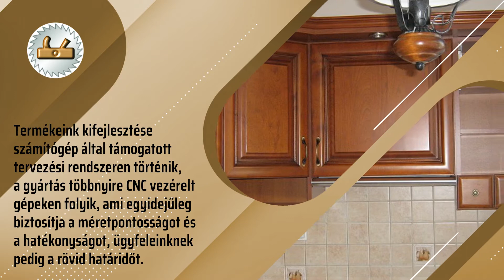Balassa Möbel Bútoripari Kft. - Balassagyarmat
Igényünk van a szépre, jóra, igényünk van a kényelemre. Ez otthonunkban is megmutatkozik, hiszen igyekszünk mindent úgy kialakítani a falak között, hogy az minket tükrözzön, az ízlésünket, a személyiségünket. A színek, a lakás kiegészítői és a bútorok is meghatározzák, hogyan érezzük magunkat otthon. Sokan egyedi dolgokat kedvelnek, ezért úgy döntenek, hogy elképzelésüket megvalósítva, elkészíttetik álmaik bútorát.

Bútorgyártás – az Ön igényei szerint!

Ha egyéni stílussal szeretné felöltöztetni otthonát, egyedi darabokra vágyik, a Balassa Möbel Bútoripari Kft. segít Önnek álmai megvalósításában. A társaság több évtizedes tapasztalattal vállal egyedi bútorgyártást, belsőépítészeti igények személyre szabott kivitelezését.
A cég fő profilja ugyanis az egyedi kialakítású bútorgyártás, legyen az egyedi előszobabútor, egyedi konyhabútor, egyedi irodabútor vagy akár egy dekoratív falburkolat. Munkájuk végeredménye mindig egy új stílusirányzat, egy időtálló bútordarab. A tervezéshez, kivitelezéshez megfelelő gépparkkal rendelkeznek, a tervezés számítógépen történik, a gyártás pedig CNC vezérelt gépekkel valósul meg, melyek garantálják a méretek pontosságát, az ügyfél elképzeléseinek pontos megvalósítását, a rövid határidőn belüli átadást és természetesen a kifogástalan minőséget. Évente mintegy 150-200 lakossági ügyfél megrendelését teljesítik, emellett pedig vállalati szintű egyedi gyártásoknak is eleget tesznek.

A Balassa Möbel csapata bármit megvalósít: irodabútorok, nappali szekrények, tárgyalóasztalok, ügyfélszolgálati pultok, konyhabútorok, előszobabútorok, számítógépasztalok, dokumentációs polcrendszerek, TV állványok, cipőtartók, egyéb lakáskiegészítők. Számos referenciával büszkélkedhet a cég, egyedi bútorokat készítettek már polgármesteri hivatalba, takarékszövetkezetbe, gyógyszertárba, könyvesboltba, művelődési házba egyaránt.

Minden bútor, mely kezük munkáját fémjelzi, tiszta vonalvezetéssel, magas minőséggel, tökéletes élkidolgozással rendelkezik. Helyszíni felmérést, szaktanácsadást és 3D-s tervezést is térítésmentesen vehetnek igénybe az ügyfelek.

Hibátlan kidolgozás, széles anyaghasználat, színharmónia, színvonalas végeredmény, zökkenőmentes kiszolgálás! Egyedi bútorgyártás több évtizedes tapasztalat alapján!
Keresse bizalommal a Balassa Möbel Bútoripari Kft-t!